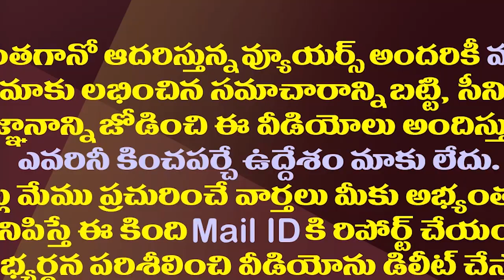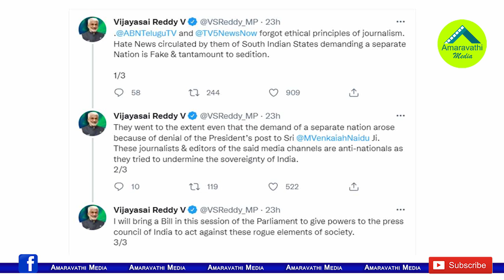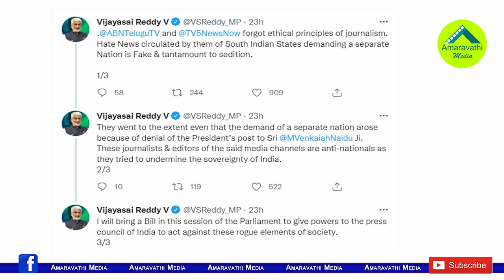వెంకయ్య రాష్ట్రపతి కాకపోతే దేశవిభజనా..ఎల్లో మీడియా కట్టడికి బిల్లు| Vijaya Sai Reddy Slams TDP Media